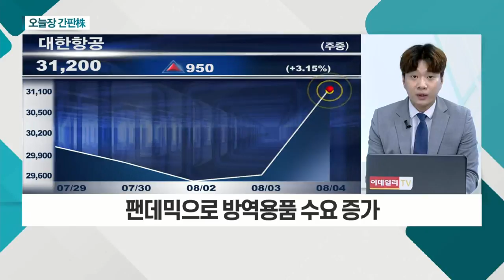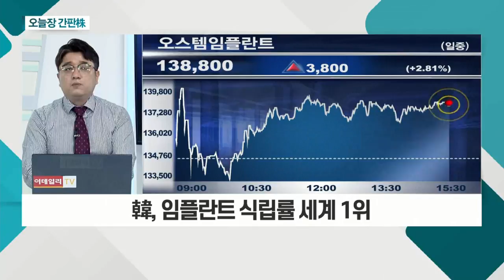대한항공... 화물 수요로 화물기 운항 횟수 증가 / 오스템임플란트... 韓, 임플란트 식립률 세계 1위_오늘장 간판주 (20210804)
- 역발상으로 4분기 연속 영업이익 흑자
- 화물 수요로 화물기 운항 횟수 증가
- 팬데믹으로 방역용품 수요 증가

- 韓, 임플란트 식립률 세계 1위
- 보험 급여 확대에 따른 수혜
- 신고가 경신 흐름